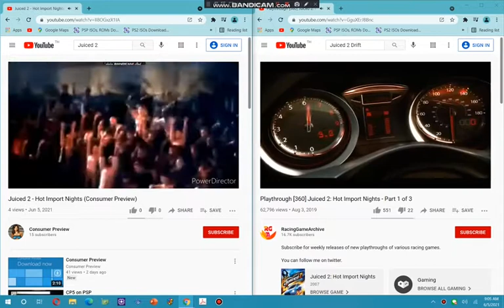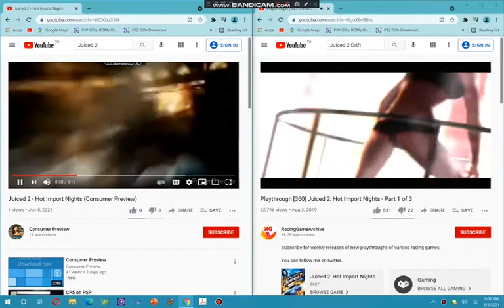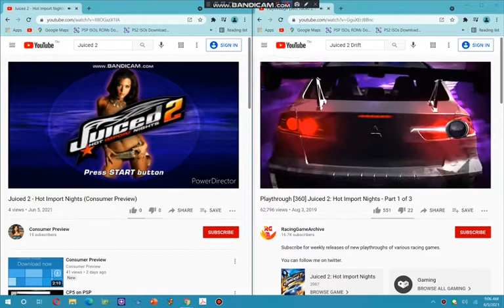Juiced 2 Hot Import Nights Xbox 360 vs Consumer Preview